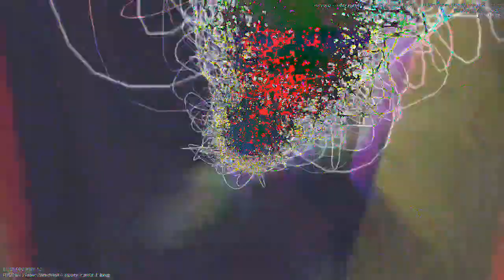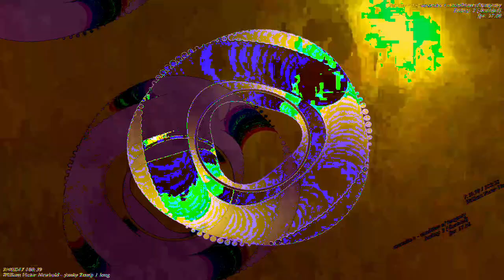[EPILEPSY WARNING] Movie 23 01 05 04h58m29s *Photosensitivity Warning*